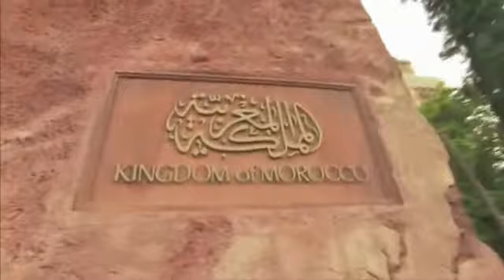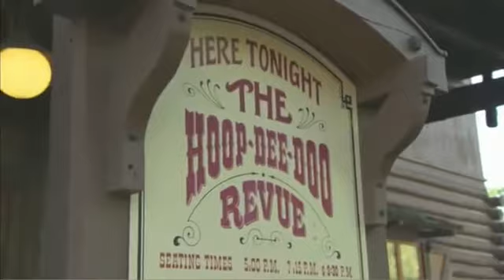Fan's Guide to WDW (part 5)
this is all about 2 families, three friends, and a married couple go to the 4 parks.  The Murphys go the Magic Kingdom, the Levys go to Epcot, three friends (Joslyn, Kara, and Carla) go to Hollywood Studios, and the Lloyds go to Animal Kingdom.  And they tell how to plan your day at each park when you are at WDW. Thank you Discovery Channel for airing this on TV and thank you DisneyParkVideos for posting this on youtube!